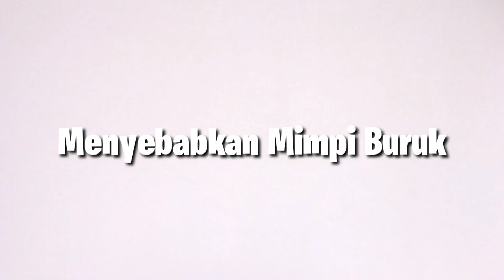Mitos Menyeramkan Jika Kaki Seribu Masuk Kedalam Rumah